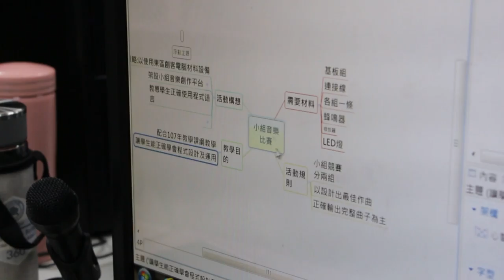1050925 一教ARDUINO就上手研習老師分享04